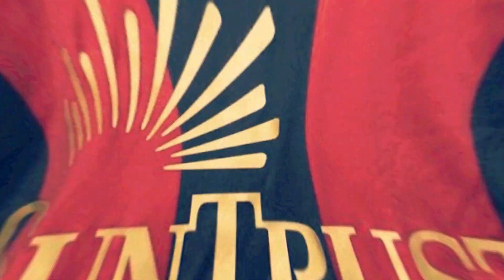7 JOVENES PROMESAS PERUANAS QUE LA ROMPEN EN LA MLS Y PODRÍAN JUGAR EN LA SELECCIÓN PERUANA !